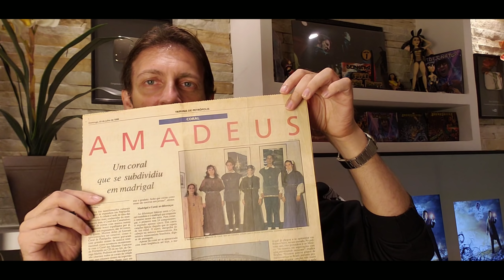Obrigado mestre Andre Matos!